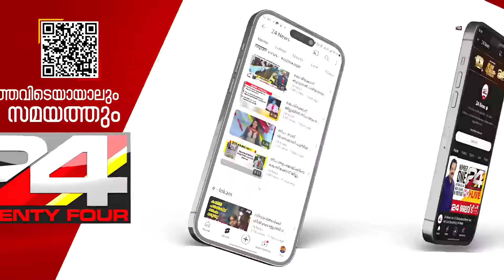ആശയ വിനിമയ ബന്ധം തകർന്ന് ഗസ്സ ; ഇസ്രയേൽ - ഹമാസ് സംഘർഷം രൂക്ഷം |Israelpalestineconflict